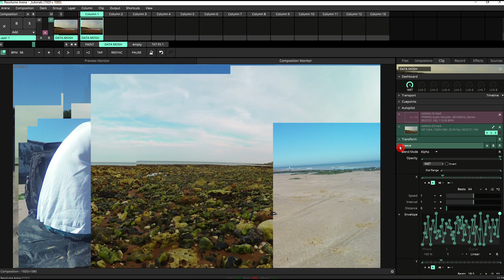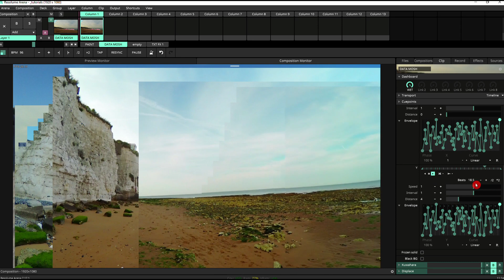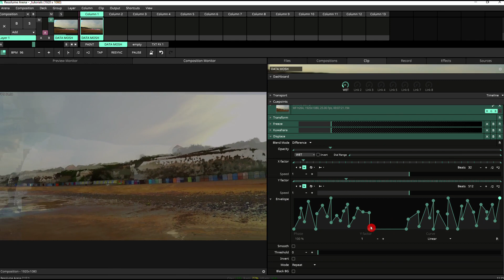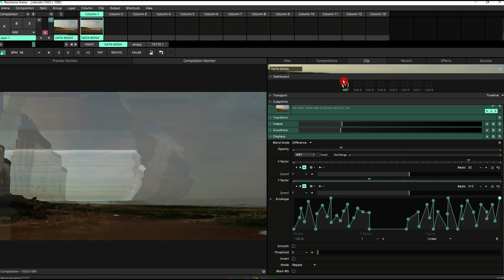Data Mosh Glitch Effect in Resolume - VJ Tutorial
Create Data Mosh Effects in Resolume Without Wire
In this Mowgli TV tutorial, learn how to create a data mosh effect in Resolume using only its default effects. Discover step-by-step instructions to adjust freeze, Kuwahara, and displace effects, and learn to tweak parameters for the best results. This guide is perfect for content creators looking to add unique visual effects to their videos.